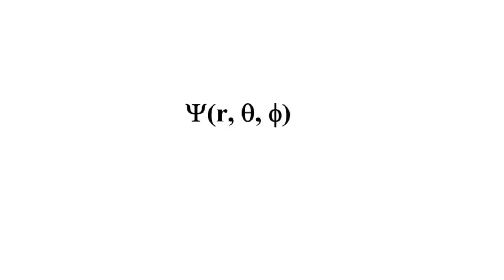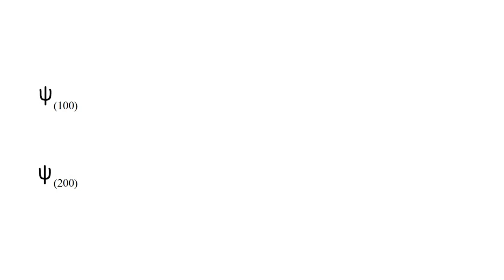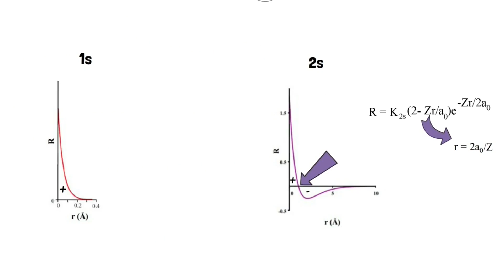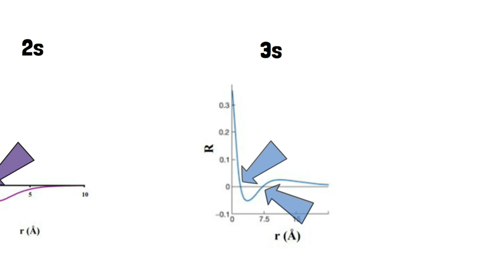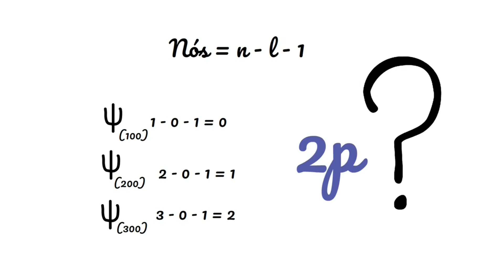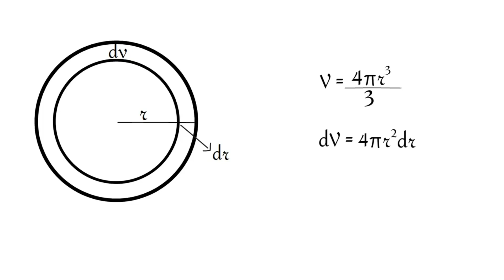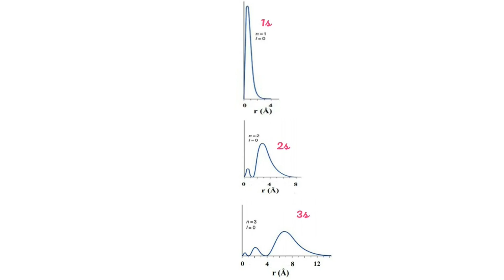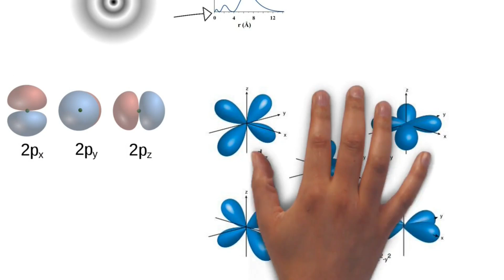Funções de Onda para o Átomo de Hidrogênio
Na aula de hoje nós vamos analisar as funções de onda que descrevem os
orbitais 1s, 2s e 3s. Vamos estudar as formas destes orbitais e como
determiná-las.
Vamos aprender também o que são nós radiais e como quantificá-los.

💲​Se você deseja apoiar o nosso canal, acredita no nosso projeto
e quer que ele continue, doe para: